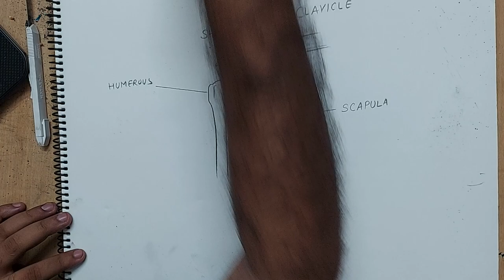how to draw shoulder joint